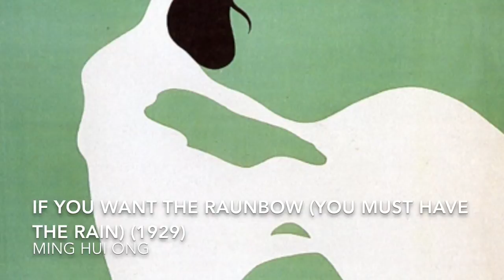Ming Hui Ong - If You Want The Rainbow (You Must Have The Rain) (1929)